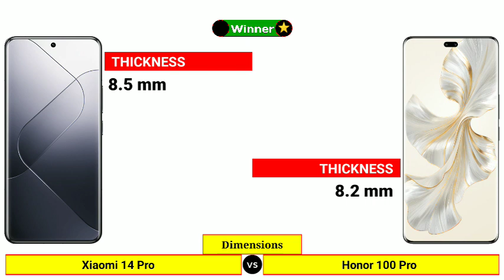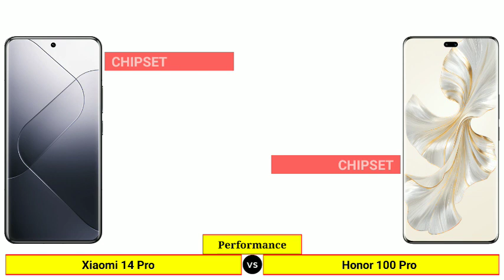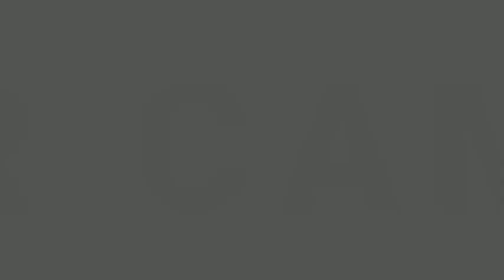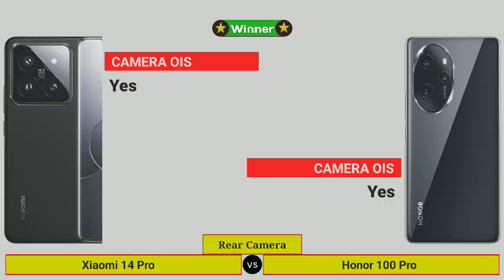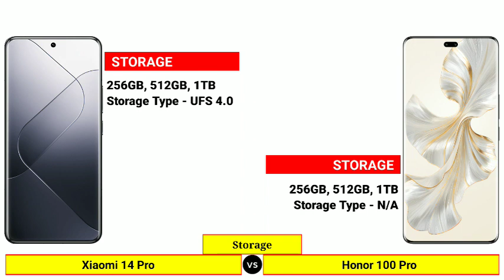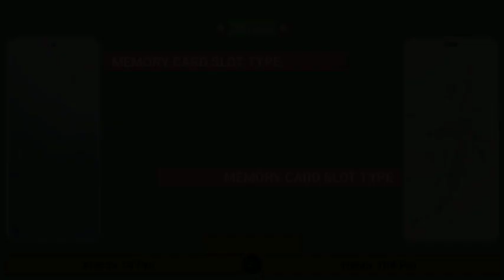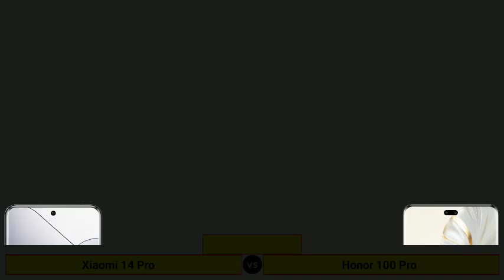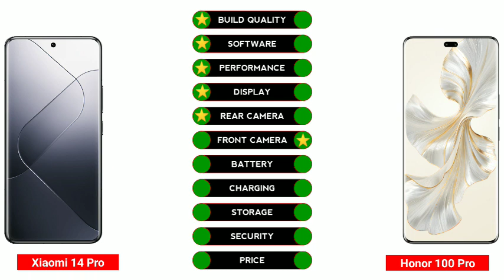Xiaomi 14 Pro vs Honor 100 Pro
In this Video We are Comparing Xiaomi 14 Pro vs Honor 100 Pro